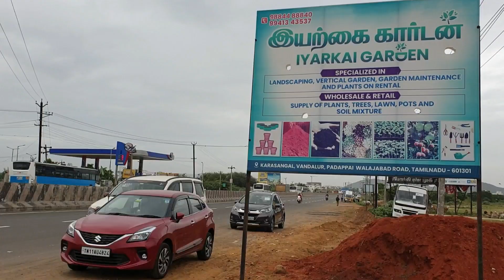Nursery visit || Indoor outdoor Plants with rate || Iyarkai Garden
Nursery in chennai || Indoor plant shopping || Iyarkai Garden

Iyarkai Garden
Karasangal, Vandalur , Padappai Walajabad road
Tamilnadu 601301

Indoor plant & Gardening Tools:
Flower pot stand for Balcony
MDF Plant stand
Tall Plant stand
Wall mount Iron Plant Holder stand
Railing Potted Plant Stand
Single pot stand
Leaf Design Plant pot with Iron stand